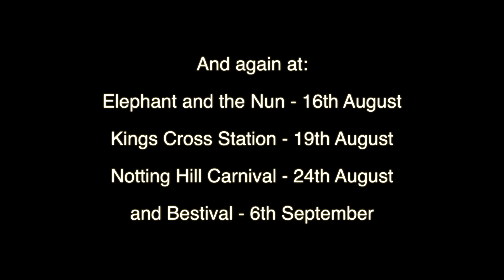Kinetika Bloco Summer School 2014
This video is an invitation to join us this year at Kinetika Bloco Summer School 2014 Finale on 15th August. Here is a snippet of our 4th day! Enjoy! =D

1-2pm CLORE BALLROOM – Royal Festival Hall, Belvedere Road, London, SE1 8XX

5.30pm OUTDOOR PERFORMANCE - procession departing from Southbank Centre Square Doors at 5.30pm and resulting in a performance in Jubilee Gardens at 5.45pm-6.30pm